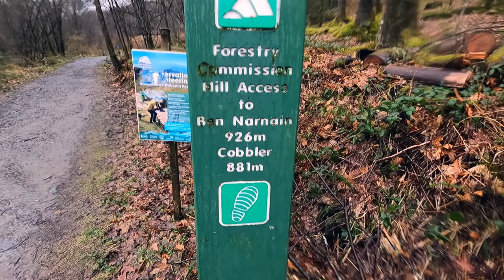Hiking: Scotland, Beinn Narnain, The Cobbler, Beinn Ime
A rather chilly hike up to Bein Narnain with a failed summit of The Cobbler & Beinn Ime. Only the single Munro this time.

The plan was to hike and camp on a summit, but with the weather closing in, I turned back and made it down with the snow continuing to come in. Many more lessons learnt when hiking in the mountain.

Epic hike, and epic views.